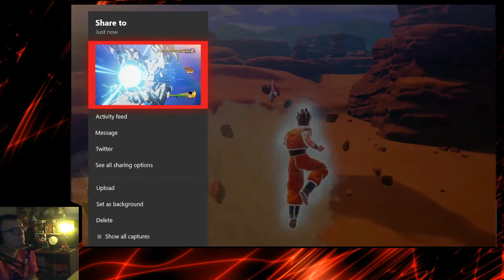Dragon Ball Z Kakarot Playthrough Part 38